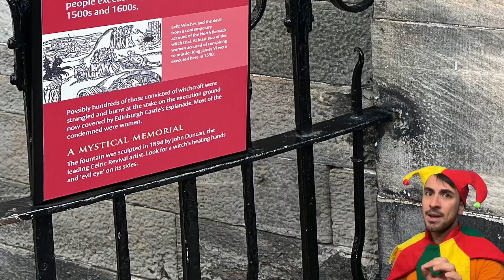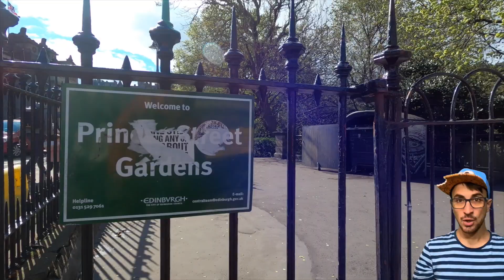Cosa vedere in Scozia: Edimburgo - Parte 1 ( NO AD) ( FullHD)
Ciao a tutti i viaggiatori e tutte le viaggiatrici.  State pianificando un viaggio in Scozia e non sapete di preciso come organizzare il tutto?  Non c’è problema Der Urlauber vi darà gli spunti di cui avete bisogno. La prima parte del Video è dedicato ad Edimburgo, la capitale scozzese.

0:00 Introduzione
0:30 Castello di Edimburgo
1:55 Il pozzo delle Streghe
2:18 Compagni di Viaggio
2:38 Princess Street Gardens
3:49 Cattedrale di Sant’Egidio
4:00 Toolboth / Heart of Mithlonian
4:28 Edinburgh’s Walk of Fame
4:38 Victoria Street
4:57 Calton Hill
5:22 Howies Restaurant
5:34 Waterfront Plaza - Leith
6:27 Department of Magic
6:47 Piece Box
6:55 Dean Village
7:20 Cowgate
7:41 Cimitero Greyfriars
8:31 The Elephant Hause
8:49 National Museum of Schottland
9:37 McGonagalls Gin & Whisky Emporium
9:55 Mars Fritto
10:33 Carnivore
10:41 Fine

🗺Mappe dei Percorsi 🗺

Giorno 1- Giorno

Giorno 1 - Sera

Giorno 2

Non perdetevi le avventure di Der Urlauber Travel Addict su tutti social potrete vivere le diverse sfumature dello stesso viaggio. Cercatemi su :

Tripadvisor: Der Urlauber Travel Addict